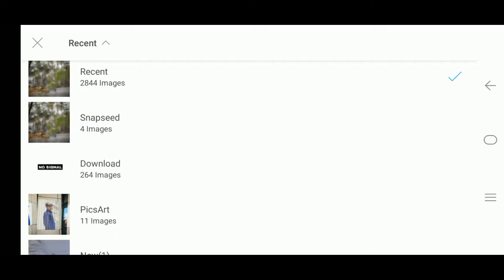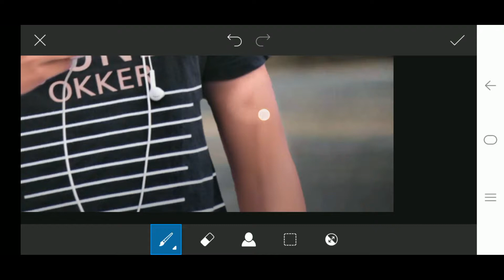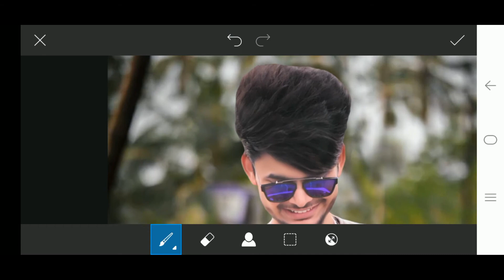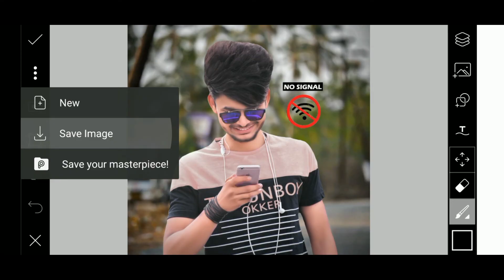No Signal Photo editing in picsart || instagram viral photo editing || edit by msoni 😘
Hii

        Stock

⚪⚪⚪⚪Thanks⚪⚪⚪⚪

   🔴🔴🔴🔴For🔴🔴🔴🔴

💓💓 msoni editing💓💓